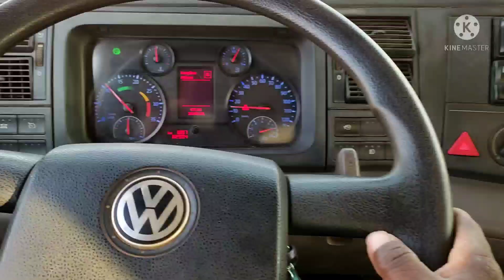caminhão 26.280 e MB14.18 pá carregadeira jcb trabalho